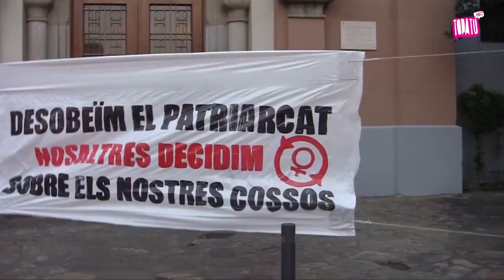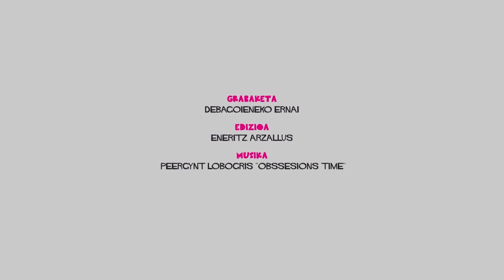Elkartrukea: Arran eta Ernai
Debagoieneko Ernaik eta Arran Sabadell Gazte Antolakundeak elkartrukea egin dute harremanak estutu eta elkarren borroken berri izateko. Katalanak Euskal Herriara etorri eta ostean, euskaldunek Diada egunean Sabadellera joateko aukera izan zuten.